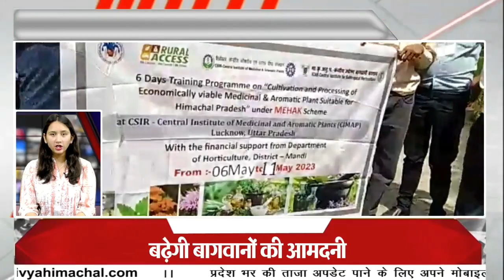दिव्य हिमाचल खबरें फटाफट